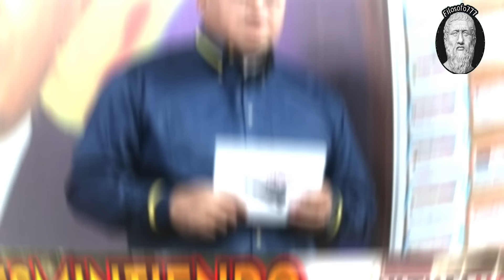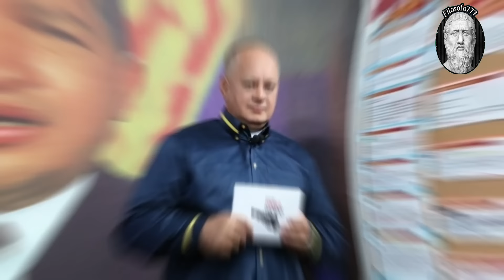​​🔴👉​👉 LLORA Hoy Diosdado Cabello Por Ser DESMENTIDO Otra Vez ENTÉRATE 😈